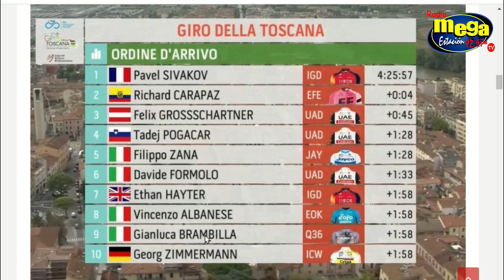🚴‍♂️💥 ¡CARAPAZ al LÍMITE! 2do en GIRO de la TOSCANA tras CAÍDA Impactante 😱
🚴‍♂️💥 ¡CARAPAZ al LÍMITE! 2do en GIRO de la TOSCANA tras CAÍDA Impactante 😱 🚵‍♂️ Richard Carapaz, el ciclista ecuatoriano, vuelve a la acción tras una CAÍDA impactante. Ayer, estuvo a punto de GANAR el Giro de la Toscana, pero Pavel Sibacoff lo sorprendió en el último momento. A pesar de las adversidades, Carapaz demostró su TENACIDAD. ¿Logrará su REIVINDICACIÓN antes de que termine el año? 🏁🇪🇨 ¡Descúbrelo en este emocionante resumen! No te pierdas este emocionante episodio de ciclismo. 🚴‍♂️🏆

➡️ Sigue de cerca la actuación de Richard Carapaz y su emocionante regreso después de la caída.
➡️ Análisis de la carrera y cómo Pavel Sibacoff logró la victoria.
➡️ Estadísticas clave y la clasificación final.
➡️ ¡Únete a la conversación y comenta sobre el futuro de Carapaz en el ciclismo!

¡Si eres amante del ciclismo, no te puedes perder este video! 🚴‍♂️🔥